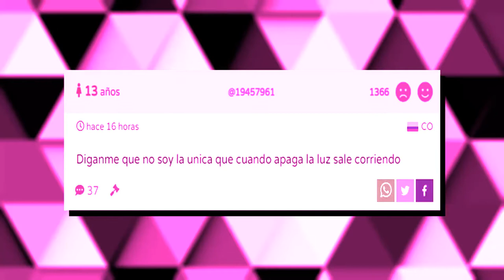BLEND S: Una involuntaria comedia romántica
Feliz día del amor y la amistad, como sé que la mayoría de mis suscriptores estarán buscando animes para ver con o sin pareja me vi en la necesidad de buscar en mi baúl de recomendaciones y de allí saque esta simpática serie. Espero que les encante, ya que a mi me maravilló desde el principio, con ustedes... Blend S.